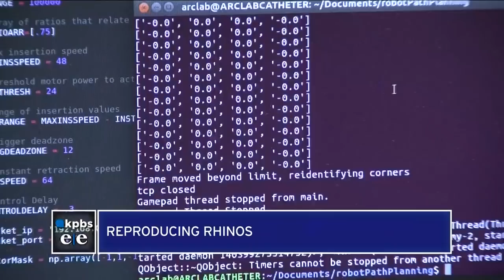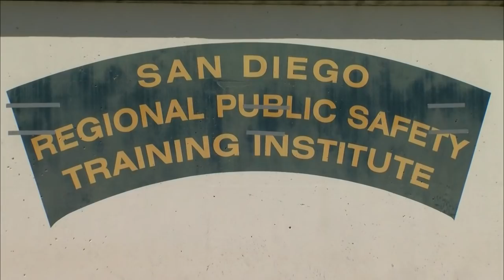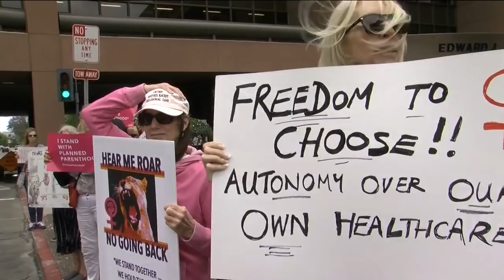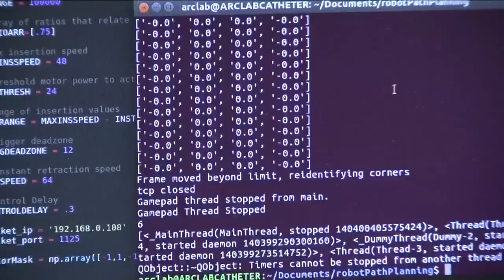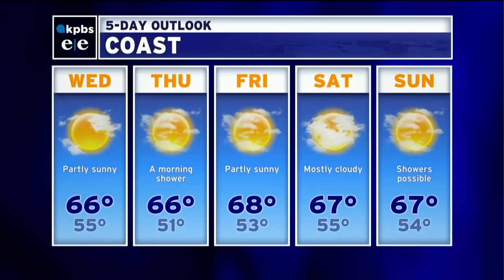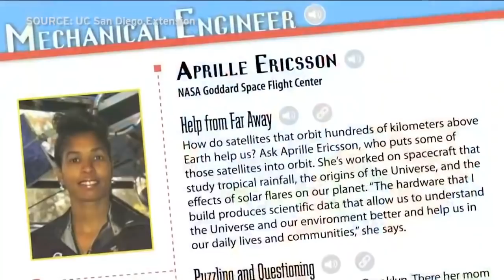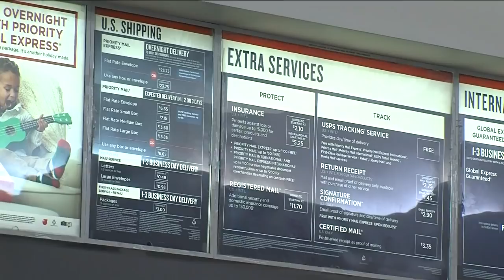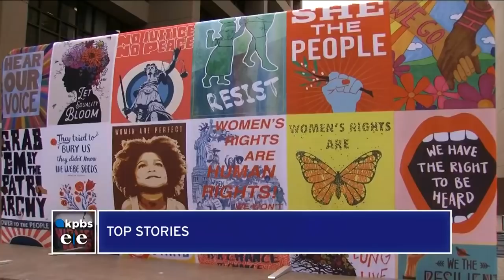Tuesday, May 21, 2019 - Evening Edition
Local law enforcement will get additional training on how to respond to people with mental health challenges. Also, San Diego researchers race to save the northern white rhino from extinction, the Palomar Heights development in downtown Escondido is a new way to look at growth and housing and activists held a Stop the Ban abortion rally at the federal courthouse in San Diego.